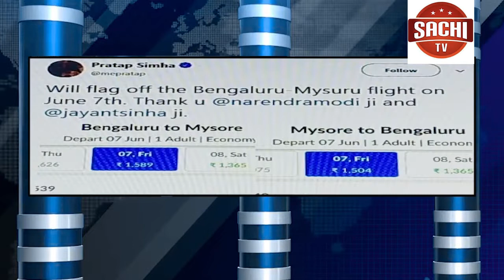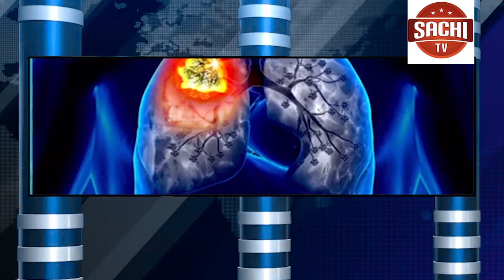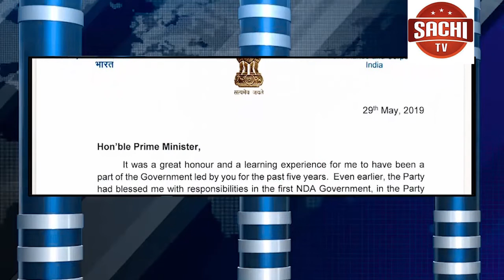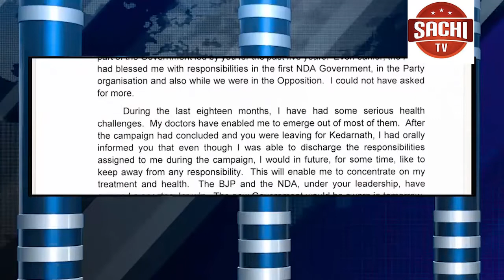ಸ್ಟೇರಾಯ್ಡಗಳು ಸಿಒಪಿಡಿ ರೋಗಿಗಳಲ್ಲಿ 30% ವರೆರೆ ಶ್ವಾಸಕೋಶದ ಕ್ಯಾನ್‍ರ್